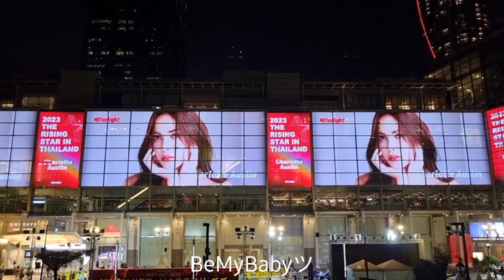รวมคลิป Billboard @ Central World Light Show , 12.01.2024 ที่ถ่ายมาทั้งหมดค่ะ